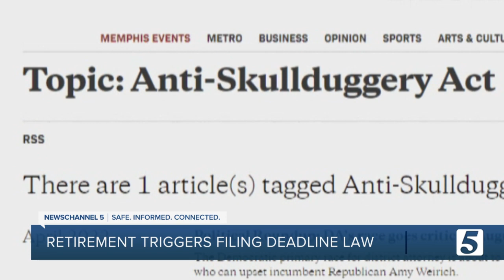Sen. Brenda Gilmore retirement could trigger 'Anti-Skullduggery' law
The retirement of the longtime legislator, Sen. Brenda Gilmore, could trigger the "Anti-Skullduggery" law after her quiet retirement announcement from the Tennessee General Assembly.